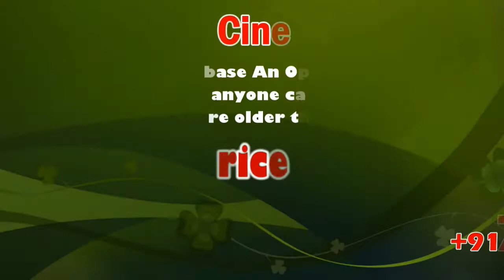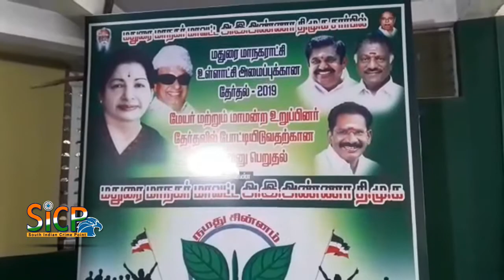‘AIADMK will see massive victory in local body polls’ Sellur K. Raju | sicp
Stalin talking against the government unnecessarily: Minister

“The AIADMK will see a massive victory in the ensuing local body polls. We are confident after the mandate given by the people in the byelections held recently.